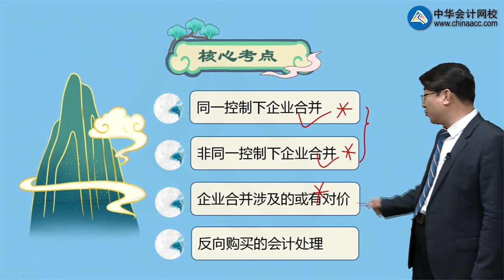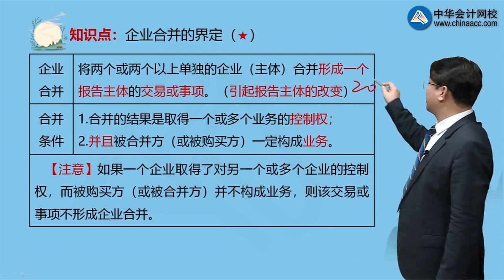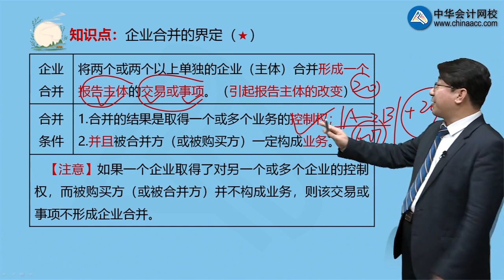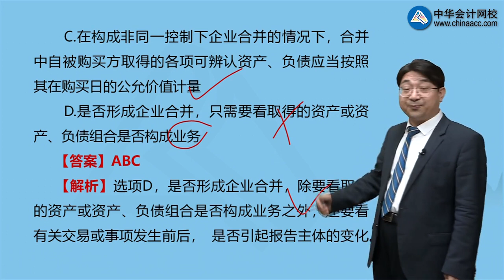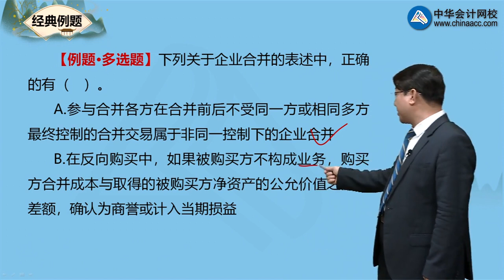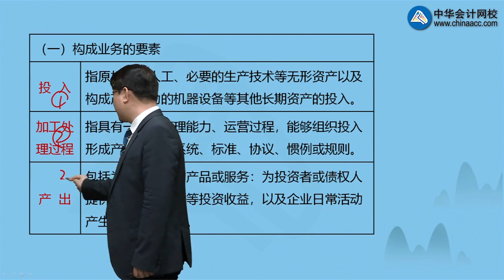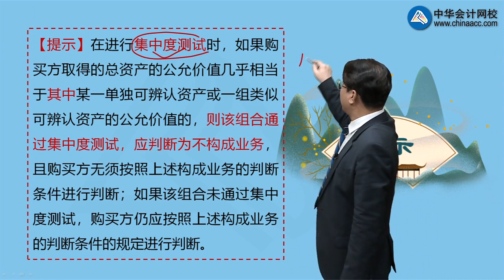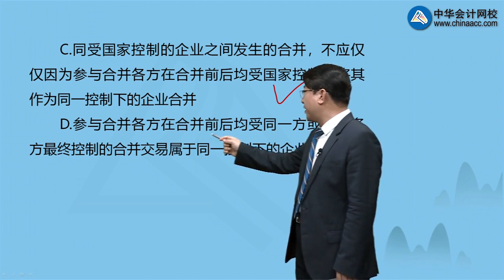2601第01讲 企业合并的方式和类型、业务的判断